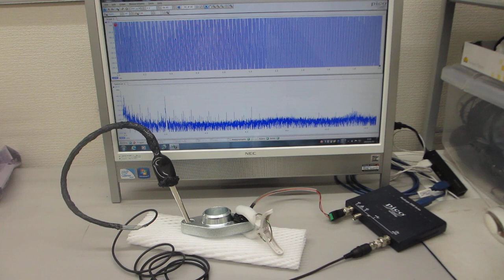超音波テスター：オシロスコープ100MHzタイプを利用した表面検査実験（超音波システム研究所）